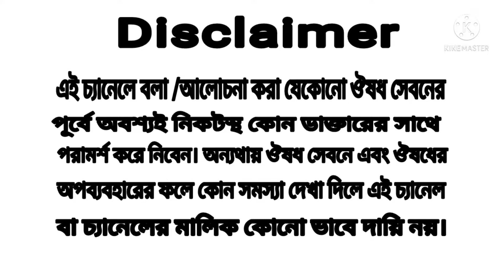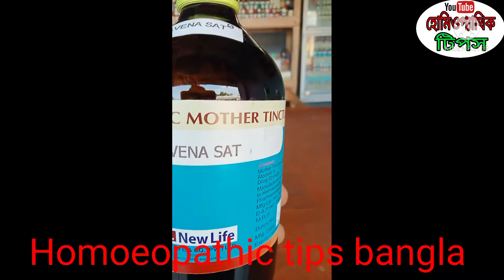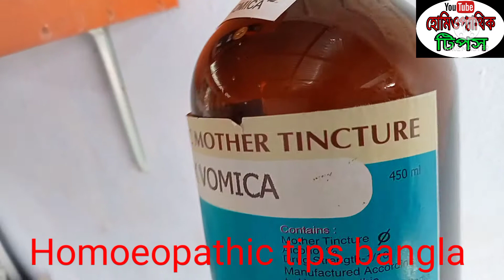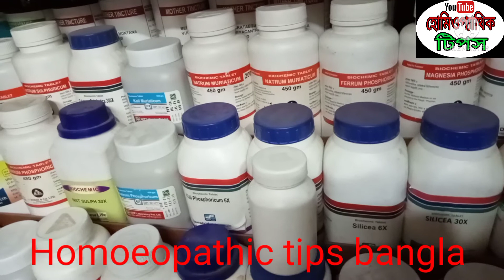গাজা,মদ,ইয়াবাসহ সকল প্রকার নেশা কাটানোর হোমিওপ্যাথি চিকিৎসা।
এই ভিডিও তে সকল প্রকার নেশা দূর করার ঔষধ সম্পর্কে  আলোচনা করা হয়েছে। আশা করি ভিডিওটি ভালো লাগবে। আর ভিডিওটি ভালো লাগলে অবশ্যই লাইক কমেন্ট ও শেয়ার করবেন।

হেরোইনের নেশা দূর করার উপায়, গাজার নেশা দূর করার উপায়, homeopathic tips bangla, homeopathy tips bangla, homeo health tips, bangla tips, complex homeo,